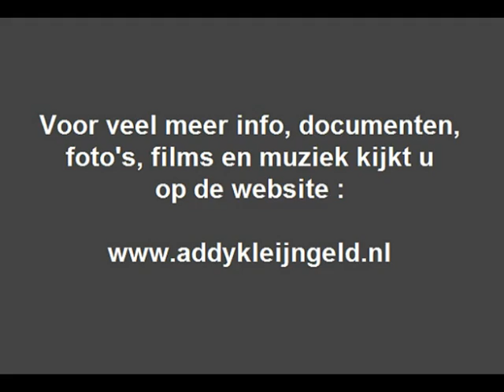El pequeño Tim - Doradas flores de mayo ( 1972 )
Een Spaanstalige uitvoering van het nummer "Schneeglöckchen im februar, goldregen im mai" oorspronkelijk gezongen door Heintje Simons, en de muziek daarvan is gecomponeerd door Addy Kleijngeld, tevens ontdekker, manager, etc. van dit zangwonder.

In de Spaanse versie is de titel "Doradas flores de mayo" wat zoveel wil zeggen als "Goudgele meibloemen" het onderwerp is dus eigenlijk wel hetzelfde, beide zingen over het fleurige voorjaar, een aparte ervaring dit nummer in het Spaans.

De zanger, beter gezegd zangertje, is "El pequeño Tim" ( Kleine Tim ) die het in 1972 op plaat liet vastleggen, Heintje zong het een jaar eerder in 1971 dus, beide versies zijn bijzonder leuk !

Tekst : Wolfgang Roloff / Hans Hee / Addy Kleijngeld
Muziek : Günther Kaleta ( = Addy Kleijngeld )

Spaanse tekst : Adap Tini

Jaar van opname en uitgave : 1972

Uitgave : UNIC ( Ekipo ) grammofoonplaten

Plaatnummer : 66 4541 ( zie label )

Orkestleiding : Jose Valero

Opnameleiding en produktie : A. Mas Aguado